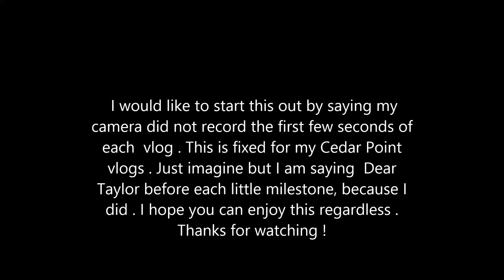Dear Taylor: Kings Island Vlog (Fail)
So I went to Kings Island a couple days ago and recorded some first reactions to some coasters and things. I filmed it on my phone so I'm sorry for the shaky cam!! I must say I had a blast at this park. I also, completely unplanned, got to meet Taylor from Coaster Studios! He's someone I really look up to, and before I knew he was gonna be there I was planning to dedicate the vlogs to him! Unfortunately for Kings Island, my camera didn't record the first couple seconds of each vlog, so the "Dear Taylor" part got cut out. Still wanted to upload, though! This is corrected for my Cedar Point vlog which will come out late tonight or maybe tomorrow! But for now: